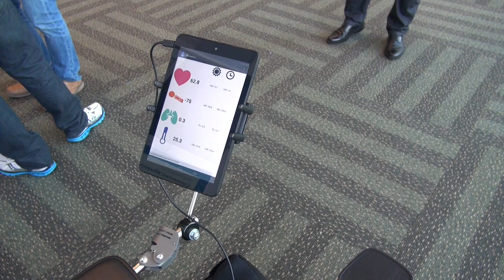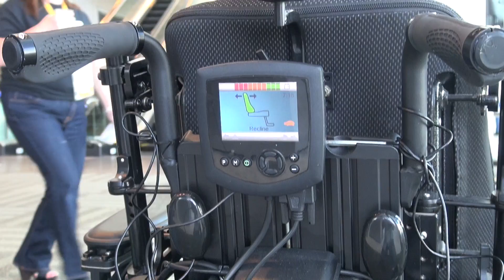Tinhte vn - Xe lăn thông minh dùng Intel Galileo